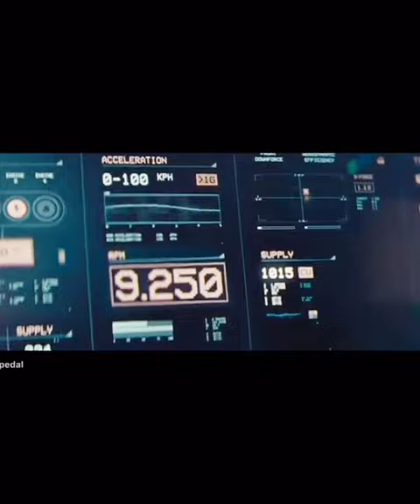orange colour Lamborghini 🧡